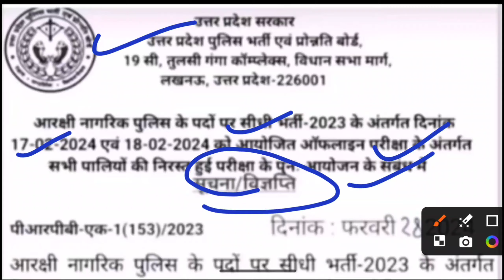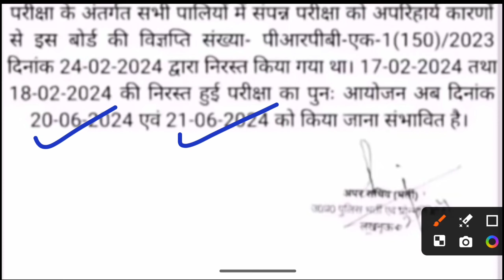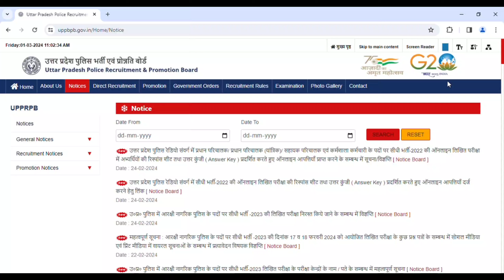UP Police Constable Big Update 2024 😱 | Up Police Viral News ki Sachai | UP Police Re Exam Date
उम्मीद करता हूँ की video आपको पसंद आया होगा। दोस्तों अगर आप Railway ssc Bank या राज्य सरकार की सरकारी परीक्षा की तैयारी कर रहे हैं तो आप इस चैनल को जरूर SUBSCRIBE कर लिजिए ताकि आपको इससे संबंधित परीक्षा के लिए Important Updates मिलती रहे..